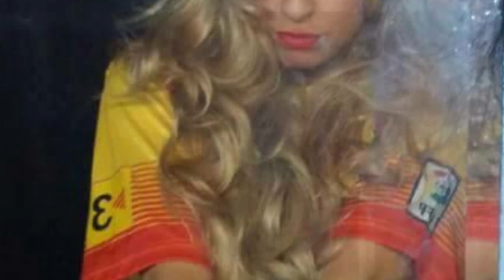CANELLE “Express Burlesque” Cover